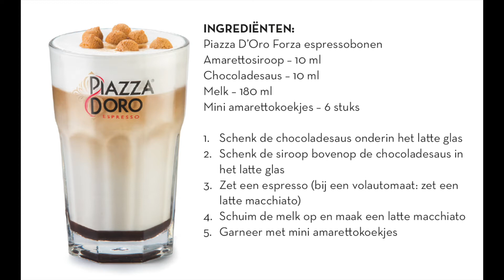Piazza D'Oro koffiespecials - Hoe maak ik de Amore Mio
In deze video laat onze barista zien hoe een Amore Mio gemaakt wordt.